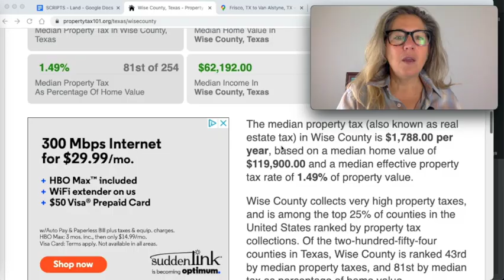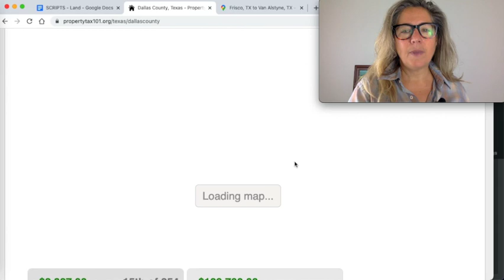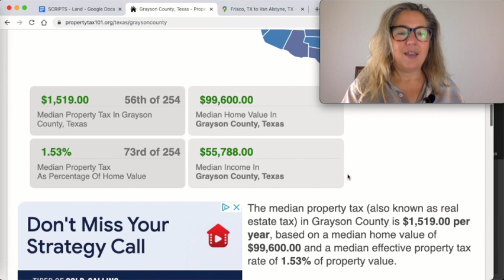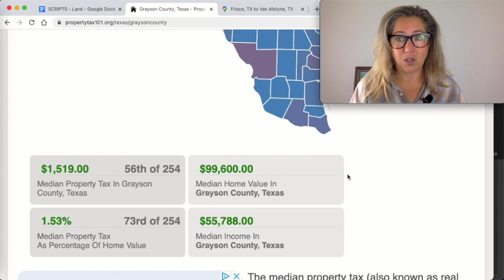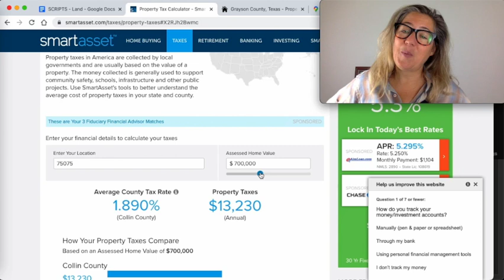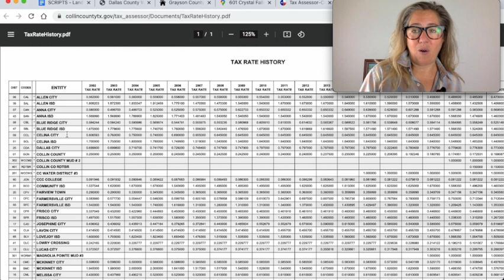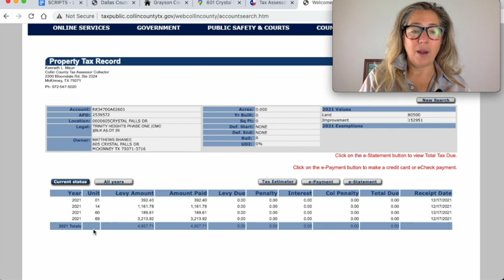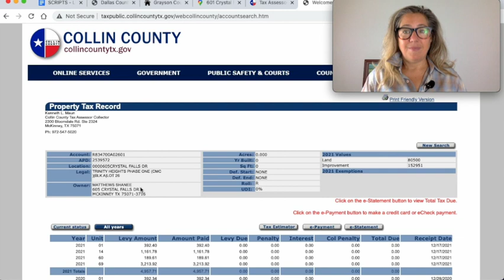Looking to buy land near Dallas Texas? Start here!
You’re moving to the Dallas area and you want to know where to buy land near Dallas Texas.

When you’re looking for land for sale near dallas, tx it’s important to be armed with a plan, a list of your needs and then choose the county that suits your needs.

If you’re wondering how to buy land and build a home in texas, and where the best places buy land near dallas, then you’ll want to start your search by picking a county that lets you do all the things - your way. Want to have animals? Homestead? A barn? An airbnb or accessory dwelling unit in your yard? Thinking about solar?

In this video I’m showing you how to start your search for land near dallas texas.

After relocating from California, we moved from Los Angeles to Dallas Texas, we lived in the city of Dallas and enjoyed the heck out of everything that fun-loving city has to offer. The best bars, restaurants, shopping. But then we decided to move to the country to a special little place called Bridgeport Texas.

Yikes! So much to do and I cannot wait.

I will help you understand why the surrounding neighborhoods, cities and communities create numerous opportunities for living the ideal Texas life, getting more for your money, finding your tribe, investing in your future and your family.

I know what it's like to find your new Dallas Texas home and more importantly, the Texas lifestyle that suits you perfectly.

Thinking of moving to Dallas Texas? Looking for Dallas Texas real estate? Let me help!🤠    I'm a local dallas real estate agent!

Tina Brenkus - REALTOR® 766133

FIND your Texas Style Life with Tina!

🏠   Tina Brenkus Dallas Fort Worth Metroplex | Real Estate Agent | Texas Real Estate License #: 760133